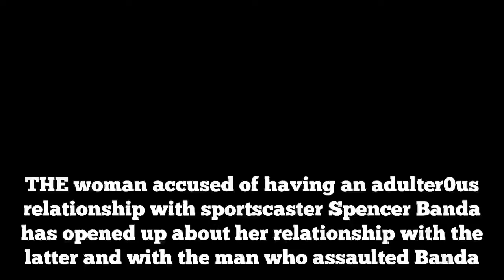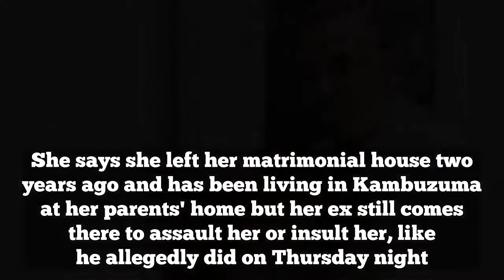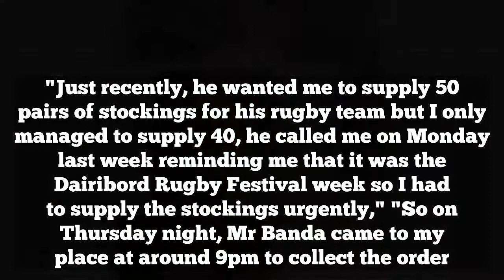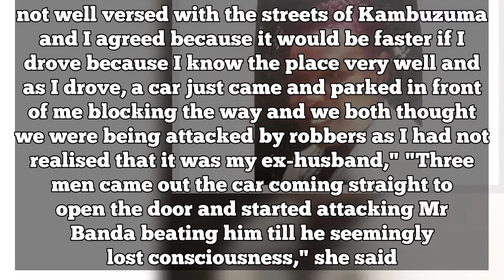Woman who was caught with Spencer Banda opens up about her relationship with Banda & the man who bas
THE woman accused of having an adulter0us relationship with sportscaster Spencer Banda has opened up about her relationship with the latter and with the man who assaulted Banda. Sharon Mawedze vowed that she is not Banda's lover and also claimed she separated with the man who allegedly assaulted Banda two years ago. She narrated how she has been living in hell ever since she separated with her husband in 2016 as he stalks her and abuses her whenever he wants. She says she left her matrimonial house two years ago and has been living in Kambuzuma at her parents' home but her ex still comes there to assault her or insult her, like he allegedly did on Thursday night.  Banda's pictures went viral Thursday night amidst claims that he had been attacked by his lover's husband. "Spencer Banda is not my boyfriend, I started knowing him personally last year through my business partner when we approached him seeking for a business deal in which we would supply him with sportswear. "We signed a deal and this year I began supplying him, the relationship we have is purely a business one," said Mawedze. Mawedze claims to have filed a protection order against her estranged husband Michael Mawedze who apparently has been stalking her since their separation in 2016. "I have filed for a protection order against my ex-husband who is continuously stalking me since our separation in 2016," she said. Mawedze claimed that Banda had come to collect his order when her ex-husband and friends attacked them. "Just recently, he wanted me to supply 50 pairs of stockings for his rugby team but I only managed to supply 40, he called me on Monday last week reminding me that it was the Dairibord Rugby Festival week so I had to supply the stockings urgently," "So on Thursday night, Mr Banda came to my place at around 9pm to collect the order. "He parked at the front of my gate and I went into his car, at the back seat and began counting the socks then I told him that we had to go and collect the other pair just around the neighborhood," said Mawedze. It was on the drive around the neighborhood that they were pounced on but she was the one driving. "Mr Banda asked me to drive because he was not well versed with the streets of Kambuzuma and I agreed because it would be faster if I drove because I know the place very well and as I drove, a car just came and parked in front of me blocking the way and we both thought we were being attacked by robbers as I had not realised that it was my ex-husband," "Three men came out the car coming straight to open the door and started attacking Mr Banda beating him till he seemingly lost consciousness," she said. She added that they dragged him to a nearby house to see if he was conscious or not, and when they realised he was, they sat him on the verandah and began taking pictures of him. They went on to strip him of his T-shirt and took his shift bag from the car and began throwing them all over the place for it to seem like he had taken them off wh